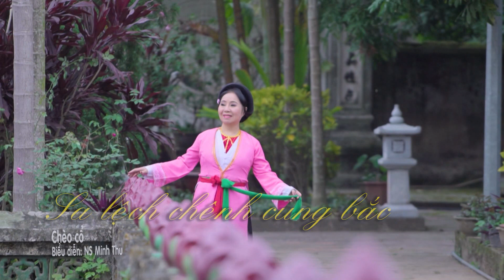MV Hát Chèo Cổ Cực Đẹp Cực Chất 2023| Sa Lệch Chuyển Cung Bắc- Nsnd Minh Thu